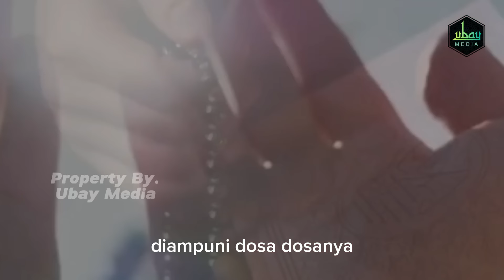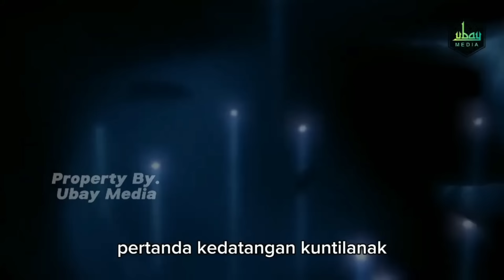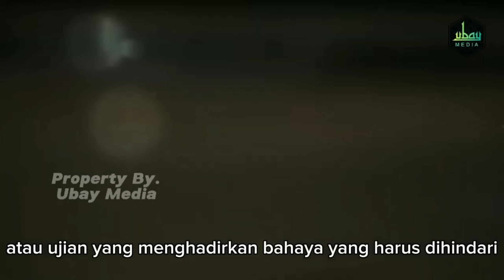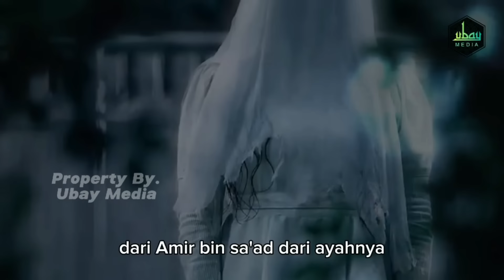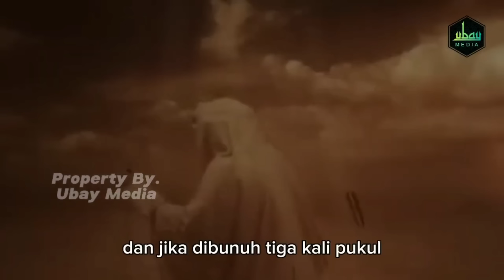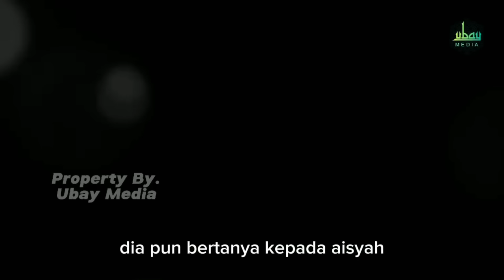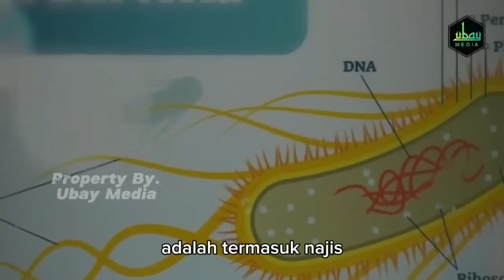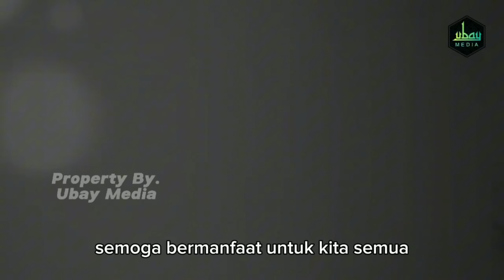SUDAH SEPARAH INI‼️TANDA RAHASIA ALLAH MENGIRIM CICAK KE RUMAHMU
Dalam video ini, kita akan mengungkap tanda-tanda rahasia di balik kehadiran cicak di rumahmu yang mungkin selama ini tidak kamu sadari. Cicak, yang sering dianggap biasa, ternyata bisa membawa pesan tersembunyi dari Allah SWT. Apakah cicak tersebut muncul secara tiba-tiba atau selalu berada di tempat yang sama? Mari kita renungkan makna di balik kejadian ini dan bagaimana kita sebaiknya bersikap menurut ajaran agama. Jangan lewatkan penjelasan mendalam tentang tanda-tanda ini dan bagaimana Allah SWT mungkin sedang berusaha berkomunikasi denganmu melalui makhluk kecil ini.

Melalui pemahaman spiritual yang lebih dalam, kita dapat melihat bahwa tidak ada hal yang terjadi tanpa alasan. Kehadiran cicak di rumahmu bisa menjadi pertanda penting yang harus diperhatikan, terutama dalam konteks spiritualitas dan keyakinan kita. Saksikan video ini untuk mengetahui lebih lanjut tentang cara Allah SWT memberikan petunjuk dan peringatan melalui alam sekitar kita, termasuk cicak yang mungkin sering kita abaikan. Dengan memahami pesan ini, kita bisa lebih bijak dalam menjalani kehidupan sehari-hari sesuai dengan kehendak-Nya.